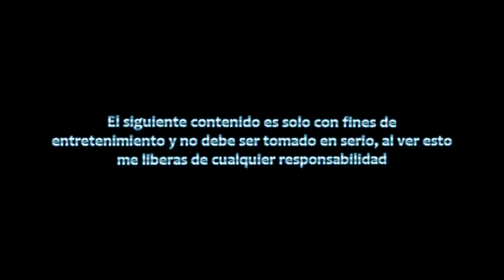VLOG ORURO | PARTE 6 | PELEAS EN EL CARNAVAL